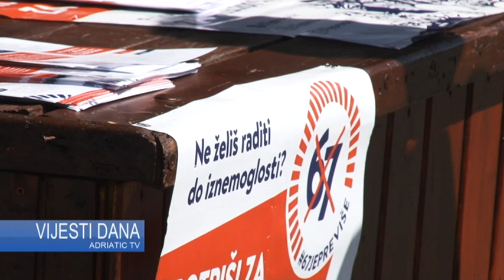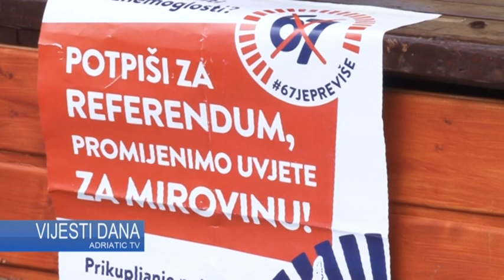VIJESTI DANA (11-05-2019)